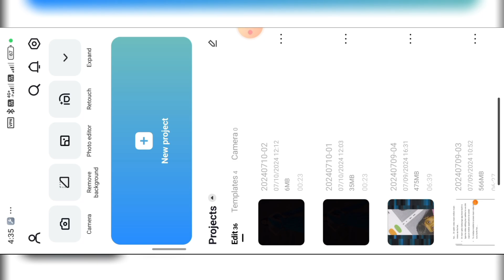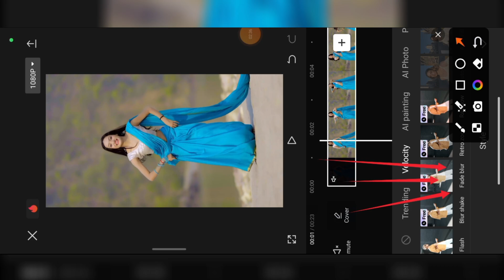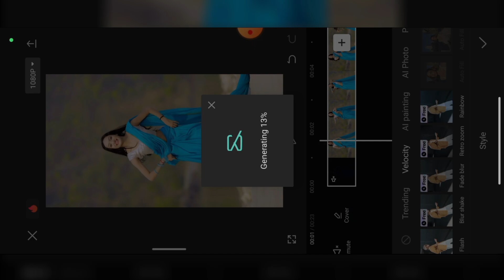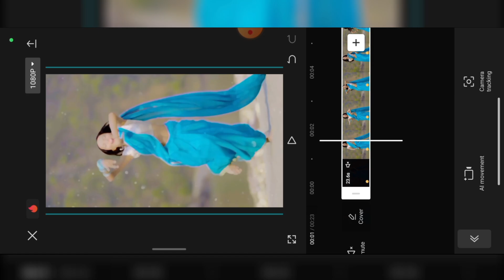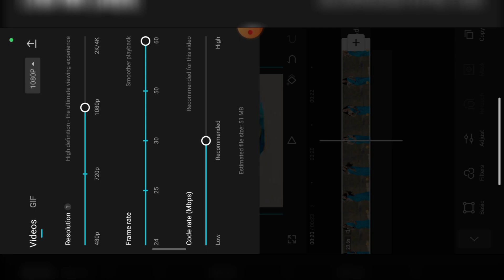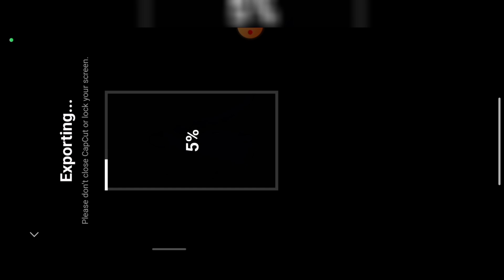Trending Velocity Zoom In Zoom Out Capcut Video Editing Toturial || Dancing Velocity edit Toturial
trending reel video editing Toturial
sachin editz 78
sachin editz